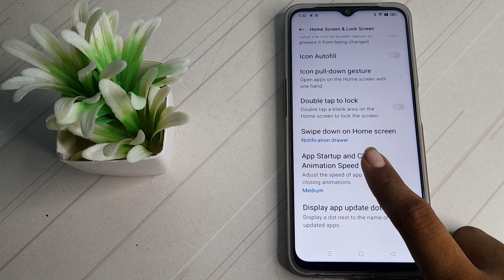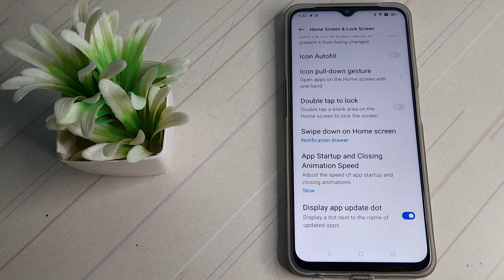how to slow add start and closing animation speed in narzo50 5g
how to set slow add start and closing animation speed in  narzo 50 5g phone|
set slow add start and closing animation speed narzo50 5g|  slow add start and closing animation speed kaise set  kare narzo 50 5g phone |
narzo 50 5g  phone main  slow add start and closing animation speedkasai set  kare|  slow add start and closing animation speedin set kare  in narzo 50 5g